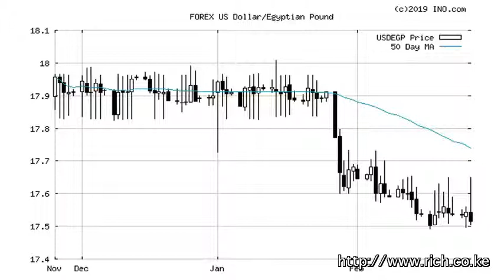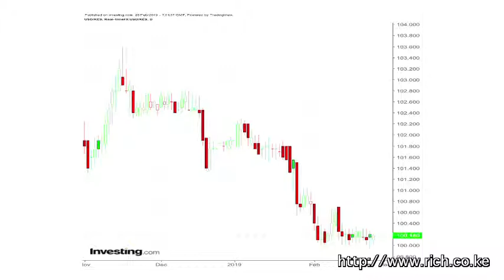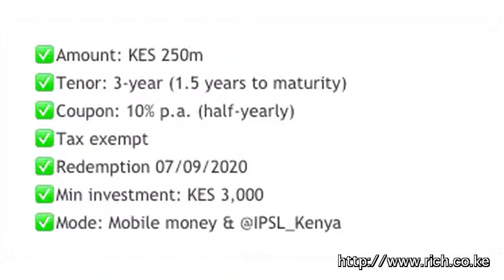Matters Financial and Geopolitical From a Frontier, Sub Saharan Africa @alykhan Satchu